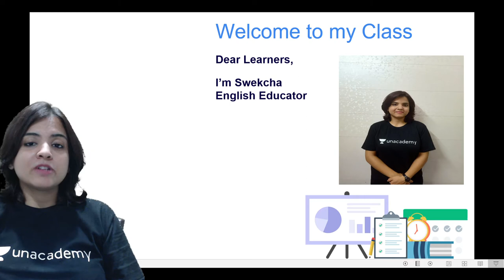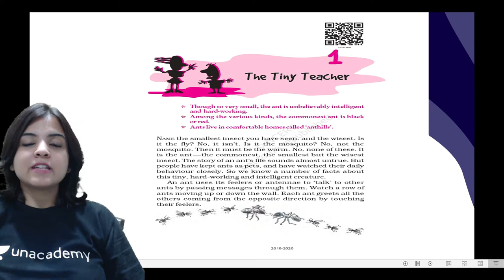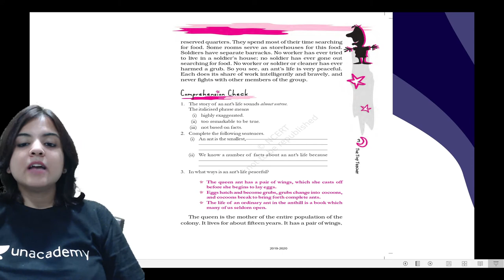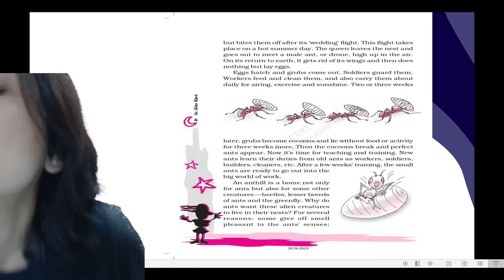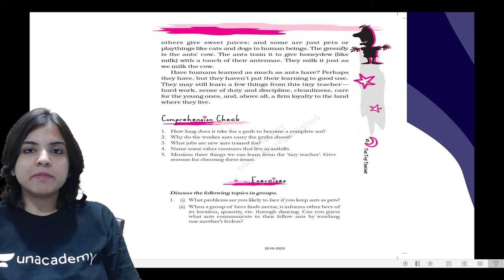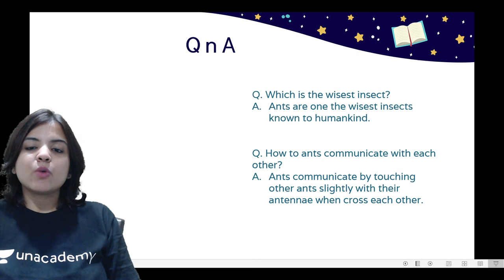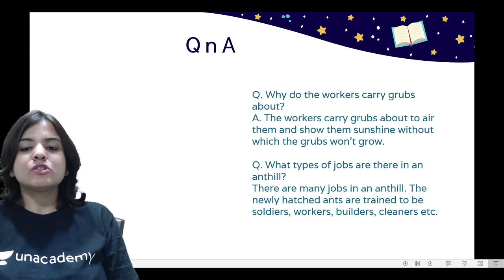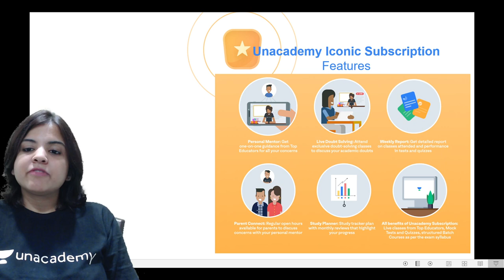The Tiny Teacher | Chapter 6 | English Prose | Class 6 | Swekcha Sahai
In this session, Swekcha Sahai will be teaching about "The Tiny Teacher " from chapter 6 English Prose for Class 6 English. If you are curious to learn about Class 6 English with an easy explanation of topics and full chapter questions and answers then watch this video.

1. Learn from your favorite Educator
2. Dedicated DOUBT sessions
3. One Subscription, Unlimited Access to Live Online Classes and Videos
4. Real-time interaction with best-in-class teachers
5. You can ask doubts in live online classes
6. Limited students in each Online Class
7. Download the videos & watch them offline